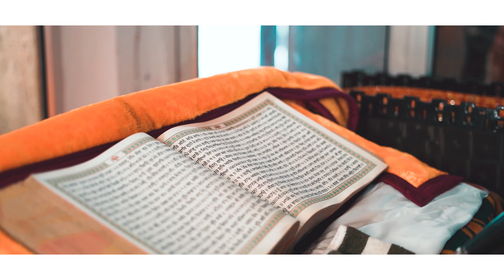Gurkirat Weds Gurpreet Wedding Teaser Best Wedding 2023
Creativ Gift House and Photo Studio